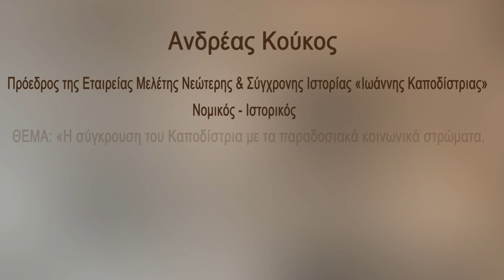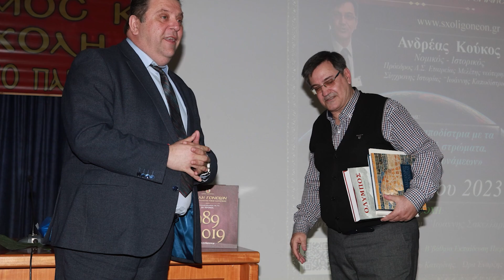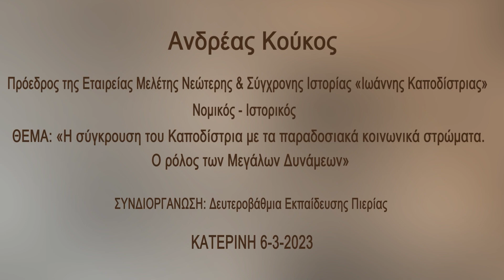Δημοτική Χορωδία Λιτοχώρου «ΙΩΑΝΝΗΣ ΣΑΚΕΛΛΑΡΙΔΗΣ» 6-3-2023. H.D.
Μια υπέροχη, μοναδική και άκρως ενδιαφέρουσα εκδήλωση με θέμα: «Η σύγκρουση του Καποδίστρια με τα παραδοσιακά κοινωνικά στρώματα. Ο ρόλος των Μεγάλων Δυνάμεων» είχαν την ευκαιρία να παρακολουθήσουν την Δευτέρα 6-3-2023 στην κατάμεστη αίθουσα του Συνεδριακού κέντρου Κατερίνης οι φίλοι της Σχολής Γονέων – Ανοικτό Πανεπιστήμιο Κατερίνης με επίσημο ομιλητή και καλεσμένο τον Πρόεδρο της Εταιρείας Μελέτης Νεώτερης & Σύγχρονης Ιστορίας «Ιωάννης Καποδίστριας» Νομικό & Ιστορικό Ανδρέα Κούκο.

Την έναρξη της εκδήλωσης ξεκίνησε η Δημοτική Χορωδία Λιτοχώρου «ΙΩΑΝΝΗΣ ΣΑΚΕΛΛΑΡΙΔΗΣ» με 5 υπέροχα τραγούδια αφιερωμένα στην Εθνική μας Παλιγγενεσία της 25ης Μαρτίου όπως Οι Ελεύθεροι Πολιορκημένοι, δέκα παλληκάρια και ο χορός του Ζαλόγγου υπό την διεύθυνση του κ. Πάτροκλου Παπαγιάννη.